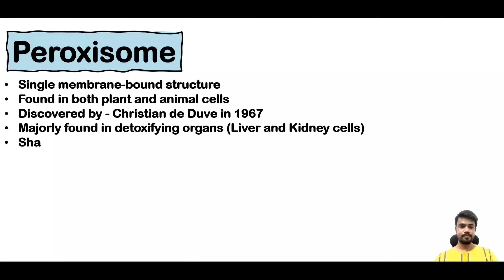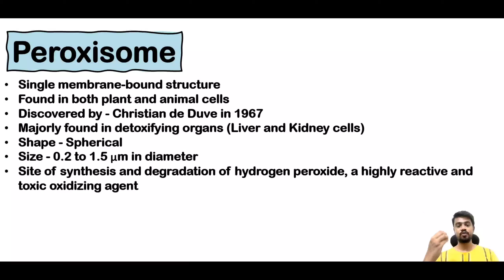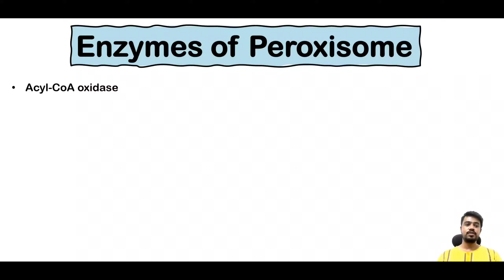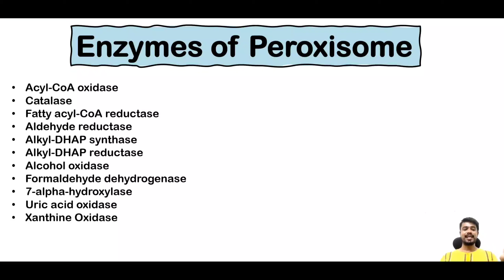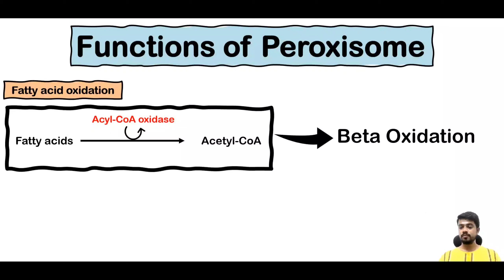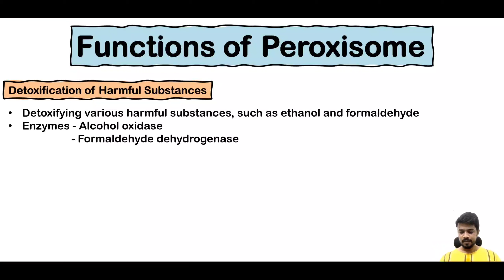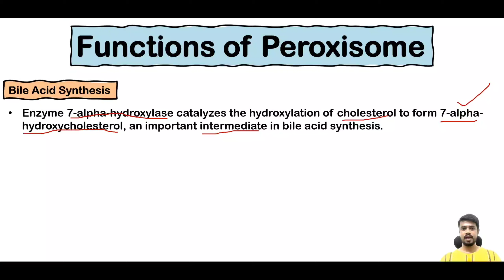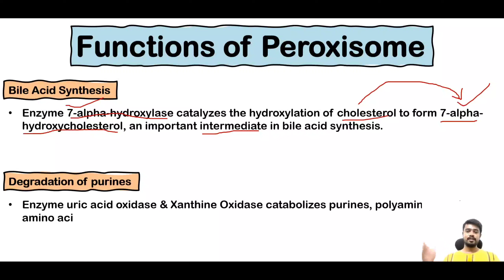Peroxisome kya hai | Peroxisome Structure and Function in Hindi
"In this informative video presented in Hindi, learn all about the structure and function of peroxisomes, an essential cell organelle. Explore the fascinating world of peroxisomes and delve into their crucial role in cellular metabolism and detoxification processes. Discover the diverse functions of peroxisomes and the key enzymes they house, including their involvement in biochemical reactions. Whether you're a BSc 1st year student or simply curious about cell biology, this video provides a comprehensive overview of peroxisomes. Join us as we explore peroxisome structure and function, and understand their significance in paramedical vigyan. Gain insights into peroxisomes and glyoxysomes, important cell organelles, and enhance your knowledge of peroxisome biology. Watch now and deepen your understanding of peroxisomes, their functions, and their relevance to BSc 1st year studies.